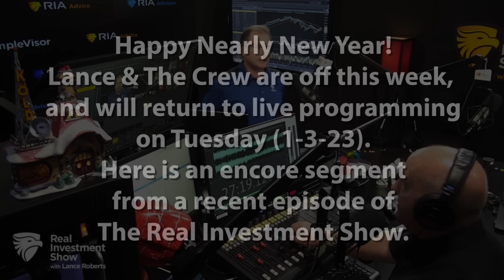The Sad Saga of Sam Bankman-Fried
(12/27/22) Sam Bankman-Fried arrested in Bahamas; the saga of FTX & future of crypto. Possible sentencing for SBF; who will be the next FTX to fail? Real people lost real money, and it was all they had. A review of SEC charges against SBF; civil liability + Federal criminal liability; a brief history of the SEC and regulation likely to come.

0:00 -The Saga of Sam Brinkman-Fried & FTX
SEG-4: SEC vs SBF & FTX & History of SEC Regulation